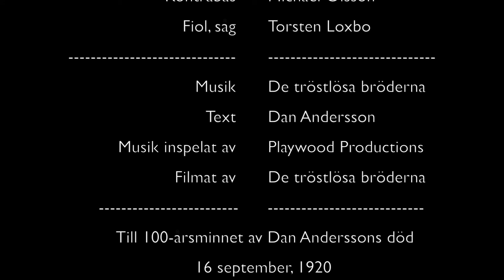Döden - De Tröstlösa Bröderna feat. Torsten Loxbo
Döden (Centenary edition) - De tröstlösa bröderna, feat Torsten Loxbo
Till 100-årsminnet av Dan Anderssons död 16 september, 1920.

Recitation cittra - Torbjörn Larsson
Sång, gitarr, jew´s harp - Thomas Gustavsson
Tramporgel, piano - Nils Mikaelsson
Kontrabas - Michael Olsson
Fiol, såg - Torsten Loxbo

Musik - De tröstlösa bröderna
Text - Dan Andersson
Musik inspelat av Playwood Productions
Filmat av De tröstlösa bröderna

Dan Anderssons visor, ja oöverträffade i svensk lyrik
- sjöngs ju i en tid i folkparker, på läroverksaulor
och från andra tribuner.
Men hur är det nu?
Håller de inte på att bli bortglömda?
En tung violin tonar genom dem.
Är det måhända den som skrämmer?
Ack svenska folk!

Nils Ferlin